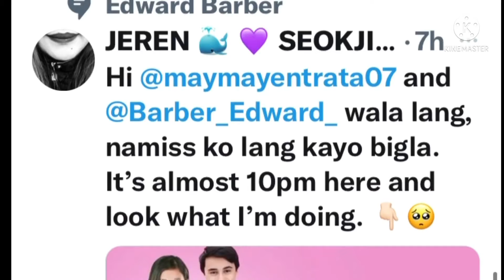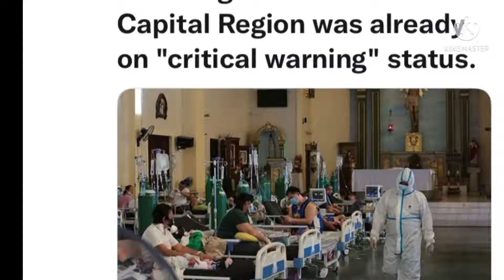Robi Domingo overwhelmed umano sa viewers ng pilot episode ng Call Me MayBi this and more updates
AbsCBN posted this news article about Robi Domingo na na overwhelmed sa viewers ng Call Me MayBi at ang updates ng MayWard.